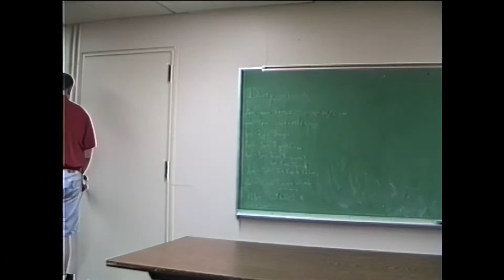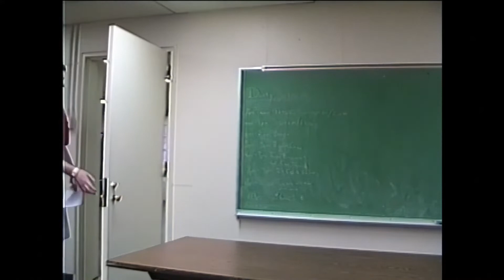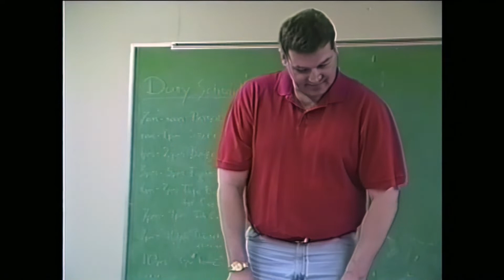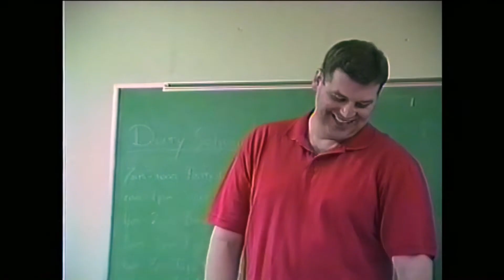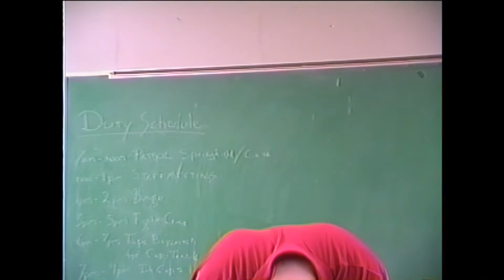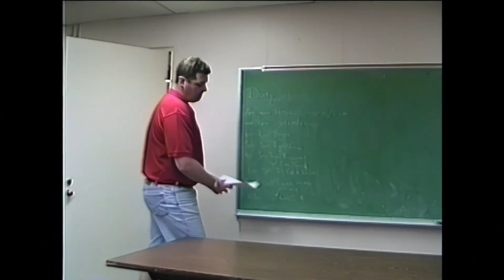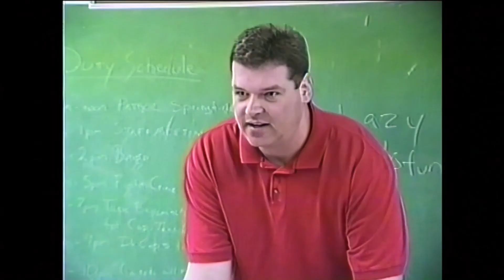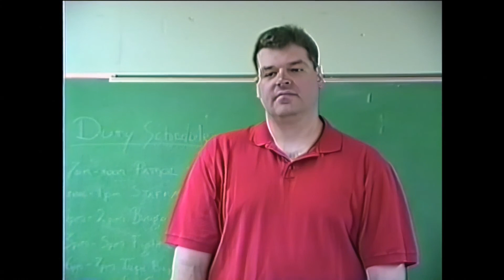Springfield & Case : Dysfunctional and Easily Distracted - Part 01 (AI Enhanced)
Description: Two dysfunctional and easily distracted police officers investigate a local drug ring on a college campus in Ohio.  (links for special features and viewing options below)

Blooper Highlights, Production Notes, Misc. Bonus Features

Relevant Media, Original vs Remaster Video Comparison, Candid Cast Photos

The film itself is available in two formats. The 1st is a 4x3 (square) aspect ratio that preserves the original image dimensions. The 2nd is a 16x9 (widescreen) cropped aspect ratio that fills modern screens.

4x3 Original Aspect Ratio Options

16x9 Widescreen Aspect Ratio Options

A short documentary series entitled Springfield & Case : Dysfunctional and Easily Distracted is an extended blooper reel collection. It chronicles the creation of each scene followed by the scene itself.

Additional Bonus Material